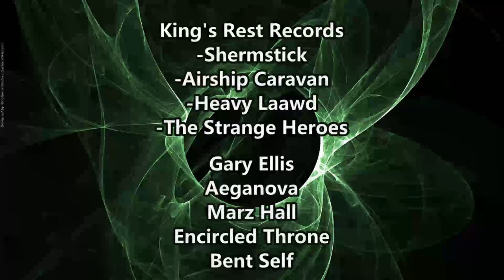Malacoda Interview ! We Talk New Album Coming Soon / Supernatural / Covid / Band Advice & Much More!